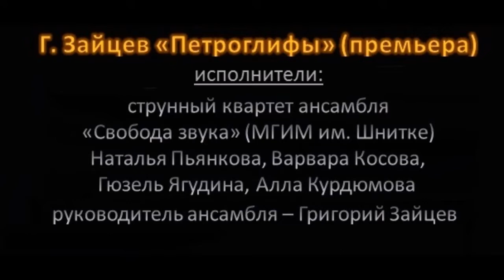Grigory Zaytsev - "Petroglyphs" for String Quartet (2016) - фестиваль "4х4" (Москва)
Григорий Зайцев ПЕТРОГЛИФЫ (соч. 2016 г.) - для струнного квартета с дирижером

Исполняет струнный квартет ансамбля «Свобода звука» (МГИМ им. Шнитке)
Наталья Пьянкова, Варвара Косова,
Гюзель Ягудина, Алла Курдюмова

Дирижер и руководитель ансамбля – Григорий Зайцев